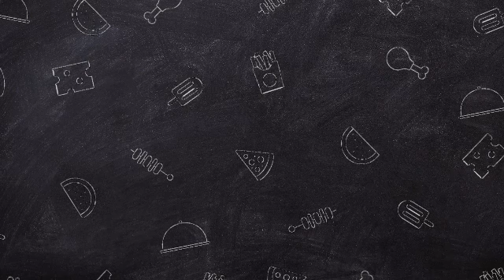Bishop Kumasa(2)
New afan oromo Songs